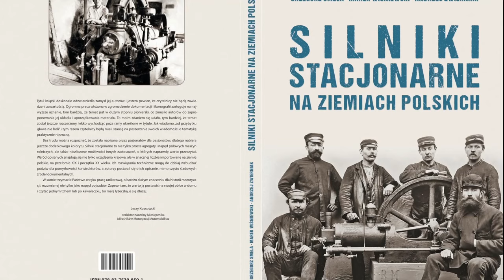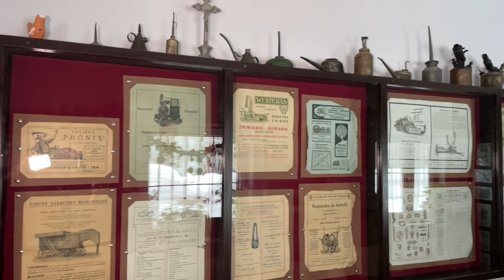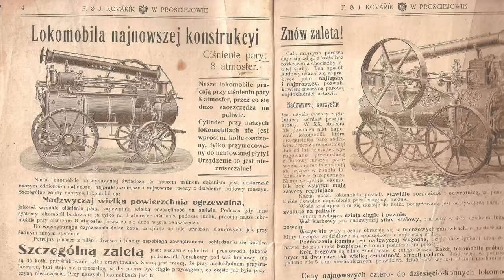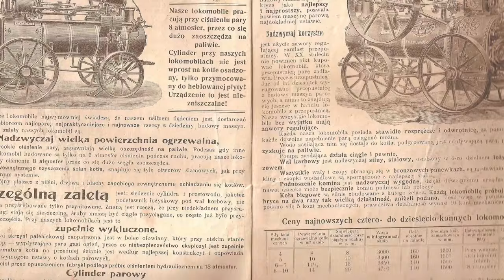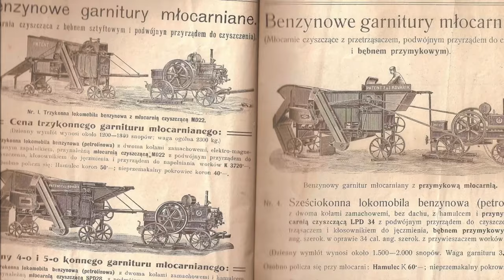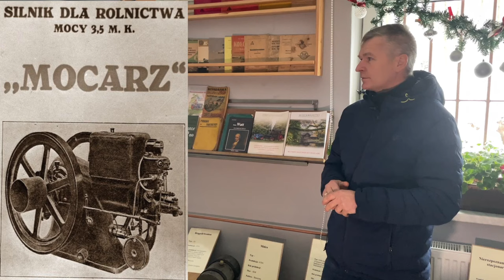Diesel Benz Maybach Daimler Otto... od nich wszystko się zaczęło - Muzeum silników Konieczkowa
Drogi zaśnieżone... ciemno, buro i ślisko... ale co zrobić z tak rzadko spotykanym wolnym dniem... jedziemy skręcić dla Was materiał. Warunek jest jeden - gdzieś blisko. Wybór padł szybko - Muzeum silników stacjonarnych i techniki rolniczej w Konieczkowej. Telefon do Grzegorza - kolekcjonera z wielką pasją i niesamowitą umiejętnością opowiadania o niej... i jedziemy. Mamy nadzieję że zainteresujemy Was na tyle, że sami na żywo zechcecie zobaczyć tę niesamowitą kolekcję. Wiemy jedno - na pewno dowiecie się wielu rzeczy o których nie mieliście do tej pory pojęcia. Zapraszamy w podróż do przeszłości!